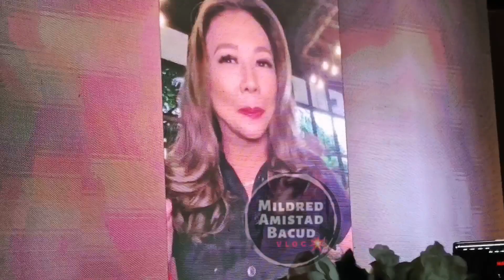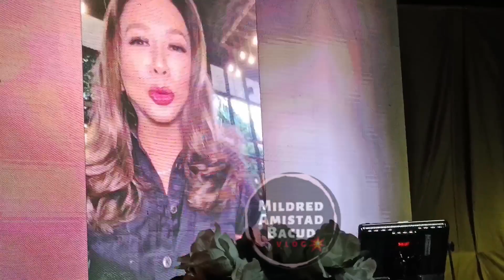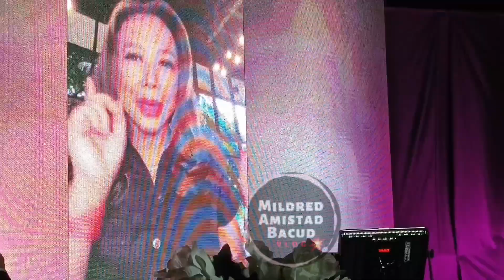Korina Sanchez,nagpapasalamat sa Net 25